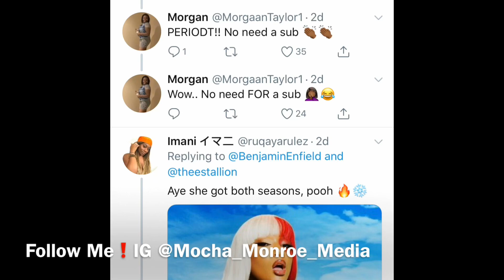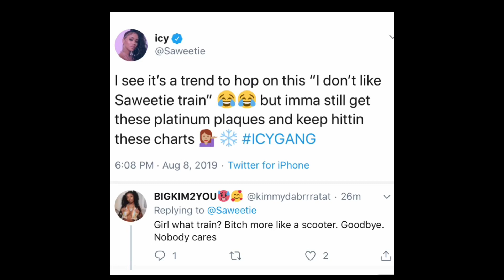Saweetie Dragged on Twitter